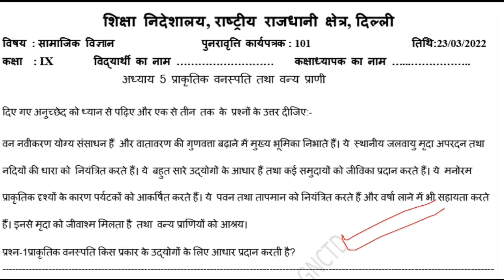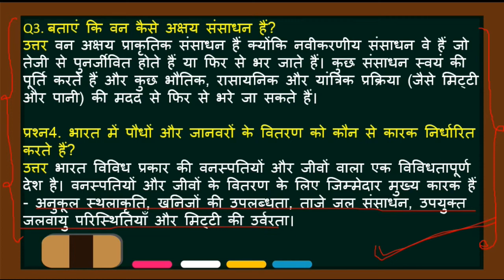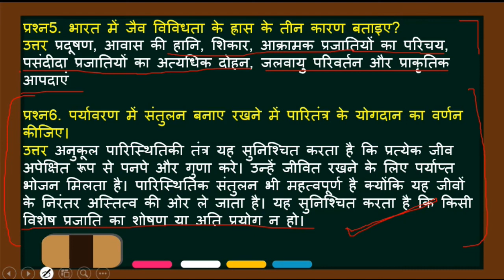Social Science Worksheet 101 Class 9 (23/3/22) Hindi Medium | Worksheet 101 Sst Class 9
worksheet 101,
23 March worksheet 101 sst,
23 March class 9 Worksheet 101
  sst worksheet 101 English medium,
23 March Today worksheet 101
23 March 21 worksheet 101 English medium,

23 March class 9 worksheet sst 101

23 March Worksheet 101,
 worksheet 101 class 9 English medium,
23 March aaj ki Worksheet 101
9 class Sst worksheet 101
 today class Sst 101 worksheet English medium,
23 March aaj ki worksheet 101